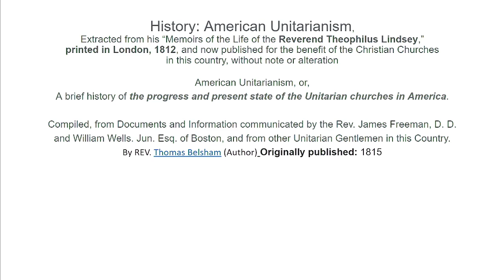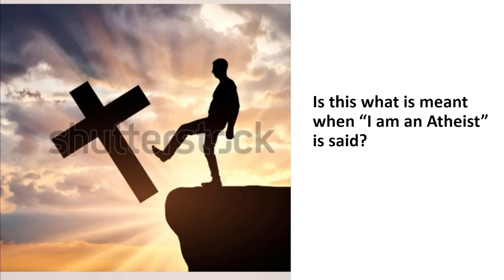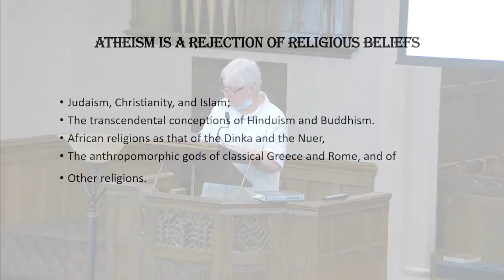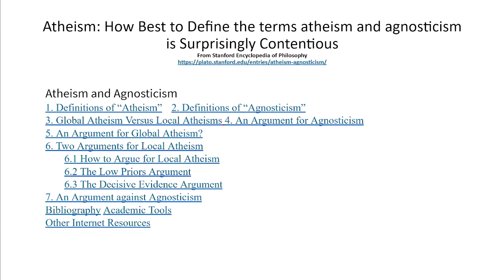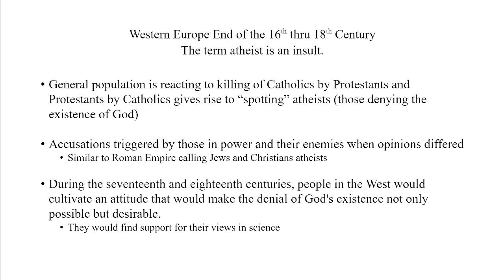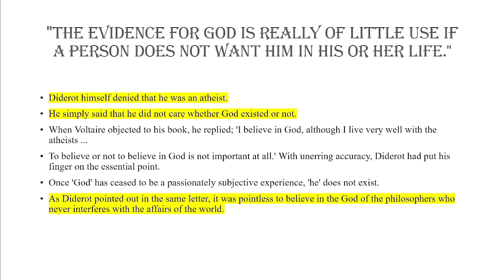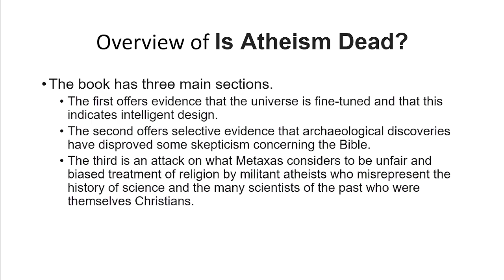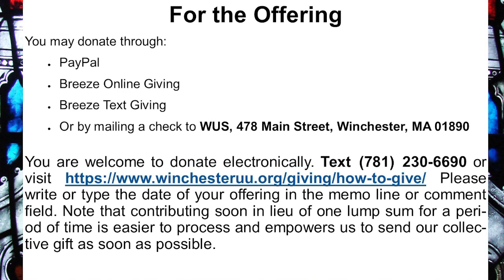2022 July 7th Sunday Service